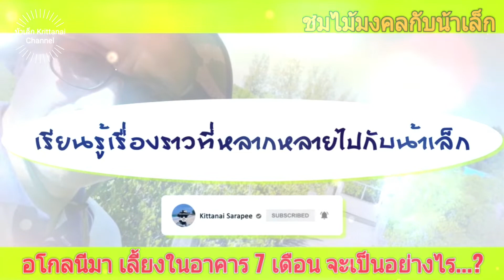ชมไม้มงคลกับน้าเล็ก#: อโกลนีมา เลี้ยงในร่มในอาคาร 7 เดือนจะเป็นอย่างไร...?